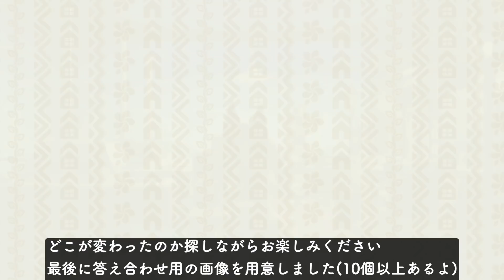【あつ森】部屋に港町を作る！アレンジ次第でいろんな港町ができちゃいます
今回は最後に間違い探しの動画をつけましたのでよかったら見ていってください♡
アレンジ次第でいろんな港町ができると思うので自分だけの港町を作ってみてくださいね〜！

00:00 タイトル
00:54 港町を作る
04:54  港町アレンジ
06:24 終わりの挨拶
07:00 おまけ(間違い探し)

✏︎動画内で使っていたマイデザは全て自作です
お使いになりたい方は下のクリエイターIDからどうぞ！

ムセキノオト
曲名『Favorite』『Fork』『Cheese』
作曲 RYU ITO

クリエイターID　→　MA-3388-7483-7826